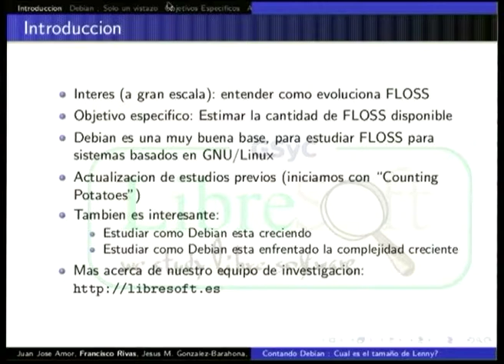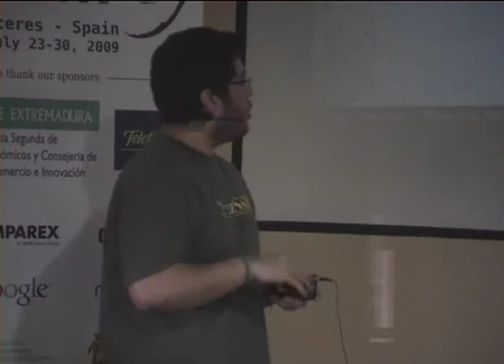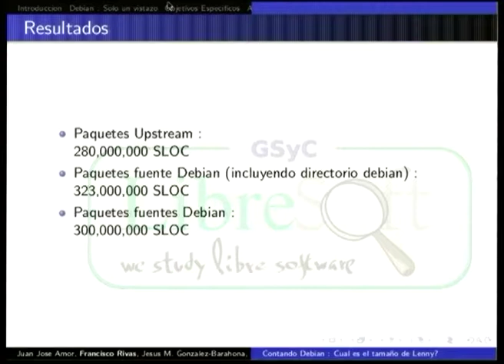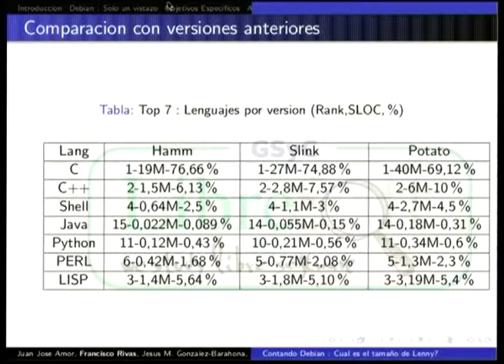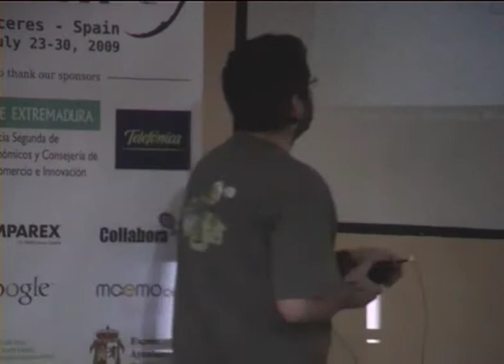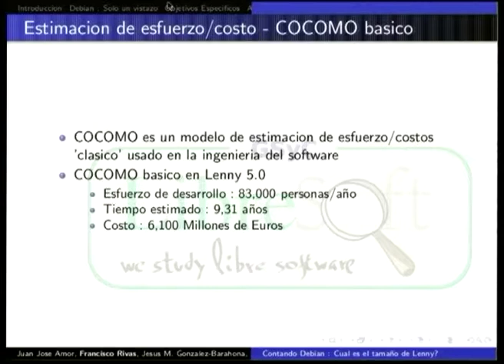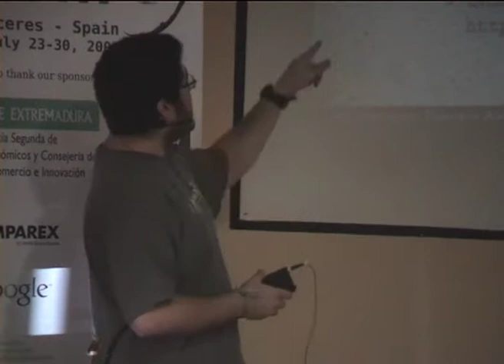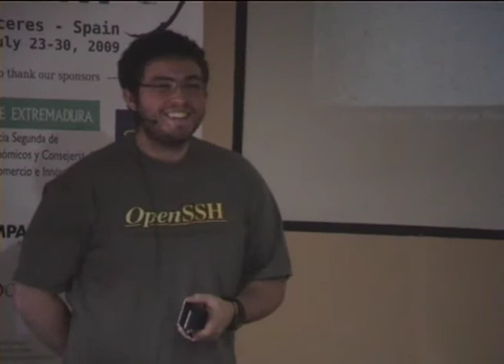Contando Debian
by Francisco Rivas

Room: Lower talkroom
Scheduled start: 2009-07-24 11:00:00